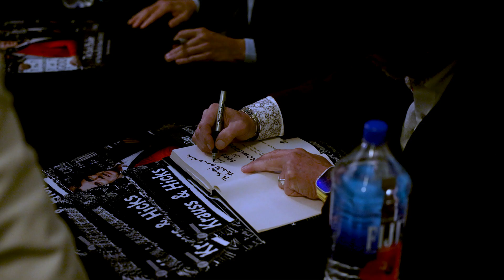WE ARE STARDUST!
Welcome to the Pangburn Universe, governed by the laws of good faith & helpfulness.